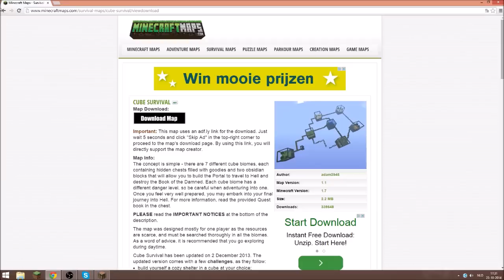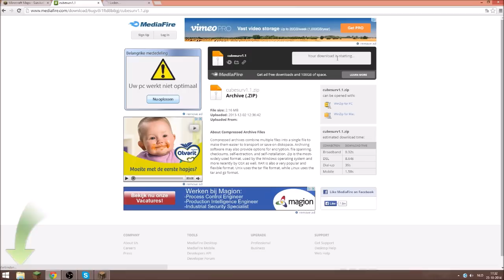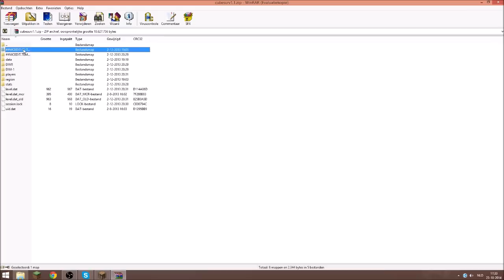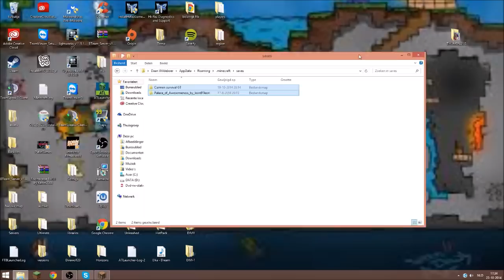Hoe moet je een Minecraft Map downloaden -NOU hier leg ik het JOU UIT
udate versie 2 .0 check mij kanaal